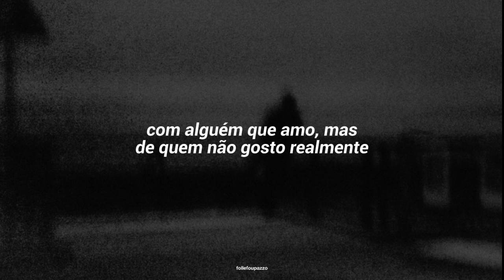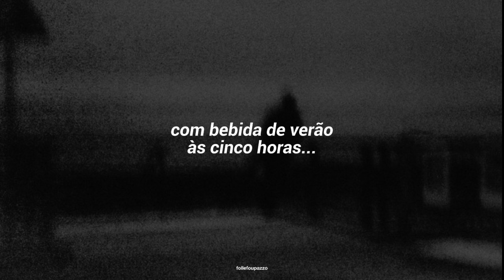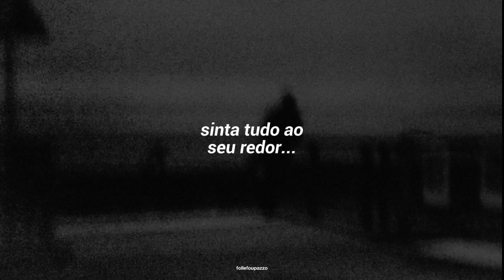Cigarettes After Sex - Dark Vacay [Tradução pt-br]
Dark Vacay

In summer I'm living on pills and lines
With someone I love, I don't really like
Been sleeping on the tile and keeping out the light
Then sipping Château Lafite Rothschild

So come on, come on, dark star
Been loving you and I can't get enough, dark star
We don't need Brazzers
Feel the world around you
Feel the world surround you
Feel it all around you crash

With summertime liquor at five o'clock
Been drinking too heavy on Adderall
I listen to the last message that you left
Then the voice from the suicide hotline

Feel it all around you crash and fall

Crash and fall
Crash and fall